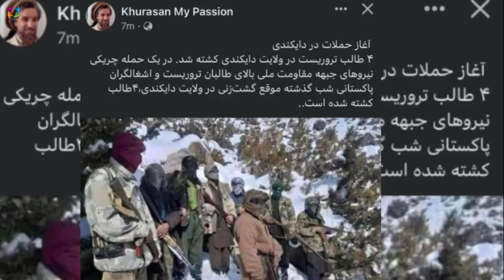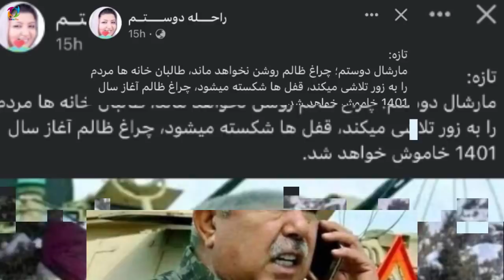عاجل مارشال دوستم نـــ.ـ.ـ.ـابـــ.ـ.ـ.ـودی طـ.ـ.ـ.ـالـ.ـ.ـ.ـبان را اعلام کرد